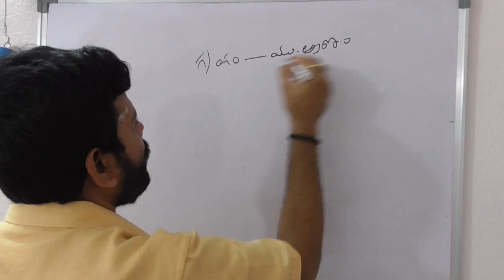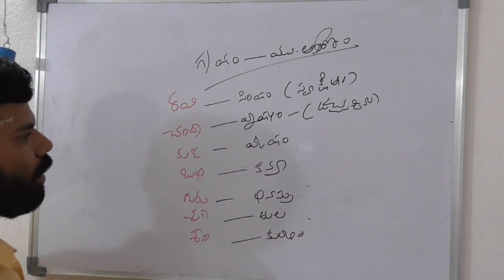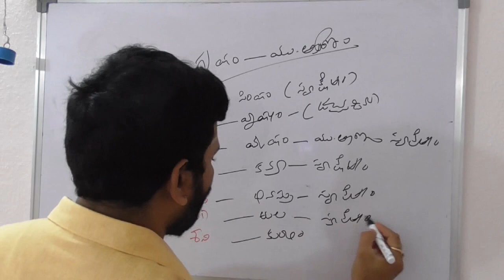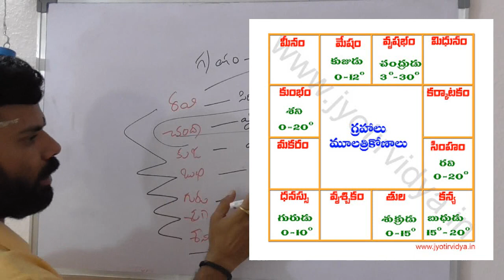Learn Astrology In Telugu|Jathakam|class14